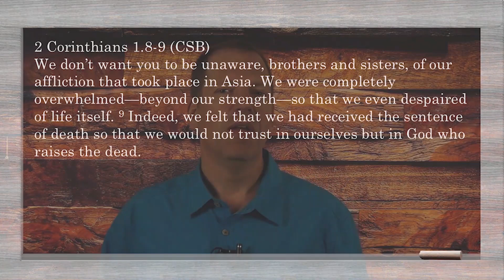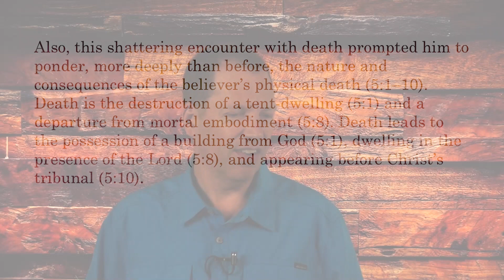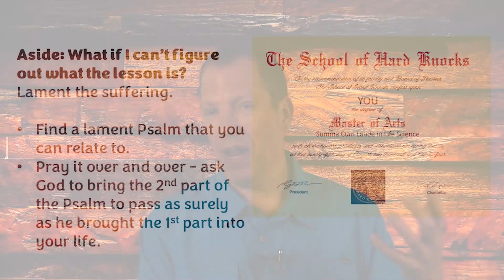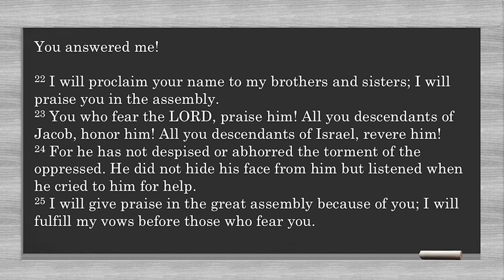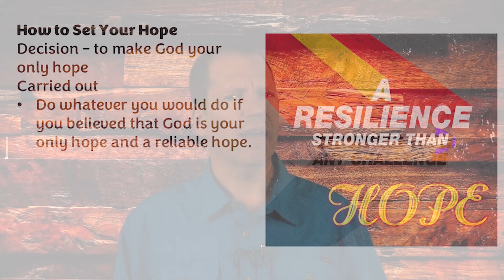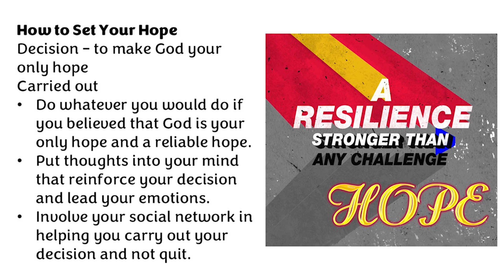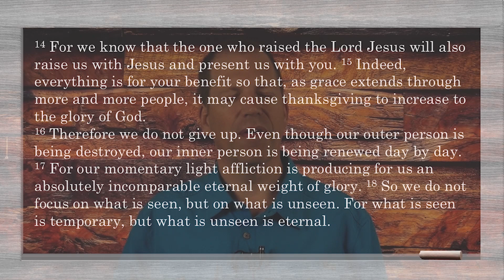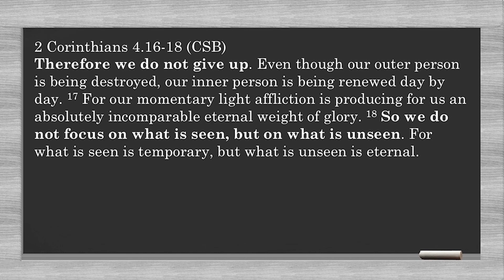School of Hard Knocks (Week 2) Learning Lessons in the School of Hard Knocks; Pastor Andy Cook; 2024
So you're sure you're currently enrolled in the School of Hard Knocks because life feels out of control and impossibly difficult; you'd love to learn whatever lesson you need to learn so that you can be done, BUT you can't seem to figure out WHAT the lesson is. What do you do now? The answer to this aside may surprise you. After the aside, Pastor Andy shows Jesus followers how to set their hope on God and reminds us of three truths about God that make up a Biblical perspective on suffering and the School of Hard Knocks.
2 Corinthians 1.8-11